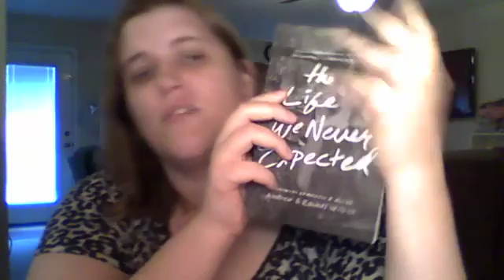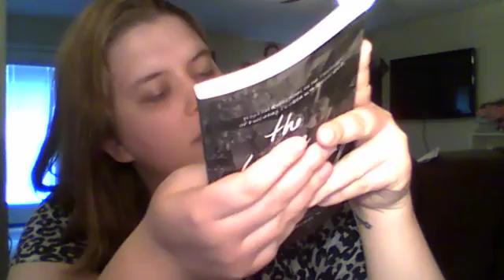The Life We Never Expected Book Review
I received a press sample of this product in exchange for this review and post. All opinions are my own and not influenced by compensation.